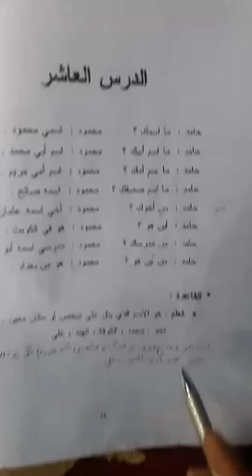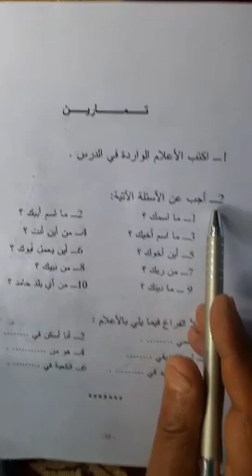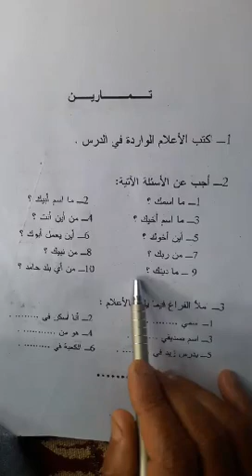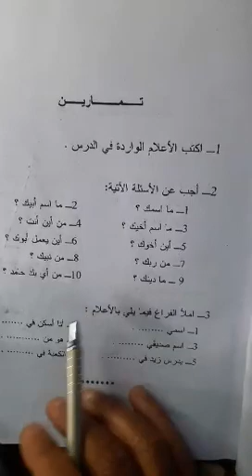11t Arabic(lesson no.10/questions)